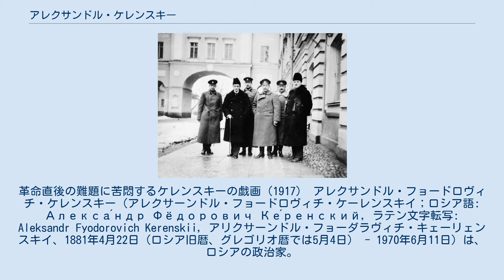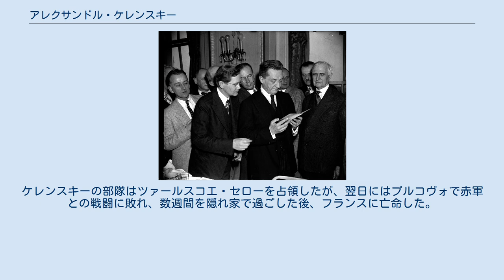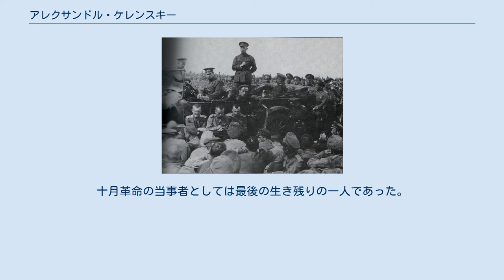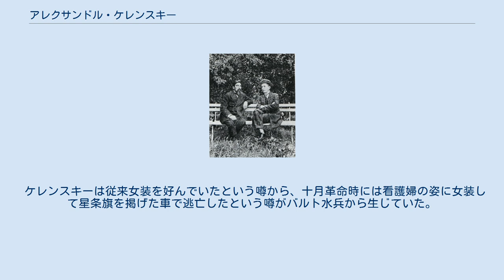アレクサンドル・ケレンスキー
ペトログラード・ソビエトの人物
革命直後の難題に苦悶するケレンスキーの戯画（1917） アレクサンドル・フョードロヴィチ・ケレンスキー（アレクサーンドル・フョードロヴィチ・ケーレンスキイ；ロシア語: Алекса́ндр Фёдорович Ке́ренский, ラテン文字転写: Aleksandr Fyodorovich Kerenskii, アリクサーンドル・フョーダラヴィチ・キェーリェンスキイ、1881年4月22日（ロシア旧暦、グレゴリオ暦では5月4日） - 1970年6月11日）は、ロシアの政治家。
ロシア革命の指導者の一人で、ロシア臨時政府大臣会議議長（首相）を務めた。
社会革命党党員、弁護士。
 ケレンスキー ロシア帝国のシンビルスク（現在のウリヤノフスク）に生まれる。
父フョードルはシンビルスク古典中高等学校の校長であったが、教師になる前はモスクワで商人をしていた。
母ナジェーダはカザン軍管区地形局長の父と元農奴の母との間に生まれた娘だった。
 シンビルスク古典中高等学校の生徒の中にはウラジーミル・ウリヤノフ（後のウラジーミル・レーニン）がおり、ケレンスキー家とウリヤノフ家は互いに親しかった。
1887年にレーニンの兄アレクサンドル・ウリヤノフがアレクサンドル3世暗殺計画の首謀者として処刑された際も、フョードルはレーニンを擁護していた。
 1889年に父が公立学校の監査官に任命され、ケレンスキーは父に連れられ任地のタシュケントに移った。
1899年にサンクトペテルブルク大学に入学し、歴史学と言語学を学び、翌1900年からは法学を専攻した。
1904年に法学の学位を取得し、同時期にロシア帝国軍将軍の娘オリガ・ルヴォヴナ・バラノフスカヤと結婚した。
サンクトペテルブルク大学卒業後は弁護士となり、ロシア第一革命の犠牲者遺族の法律顧問を務めナロードニキ運動に参加し、1904年末に武装組織の一員の嫌疑で投獄された。
ケレンスキーは彼らの弁護を通して世間から高い評判を得た。
 タヴリーダ宮殿の庭園でトゥルドーヴィキのメンバーと会うケレンスキー 1912年にトルドヴィキから出馬して第4ドゥーマに当選しており、また、ロシアの民主的変革を求める反君主制勢力のフリーメイソン方式の結社に参加した。
議会ではリベラル・反帝政的立場からニコライ2世と彼の内閣と対峙し、雄弁家として知られていた。
同年4月、東シベリアのレナ川流域の金鉱で労働者らが軍に射殺されたレナ虐殺事件が起こるとケレンスキーは調査委員会の委員長となり、改革派議員としてその名を知られるようになる。
 1916年11月2日開会のドゥーマでは、第一次世界大戦における東部戦線での相次ぐ敗退と、皇帝夫妻に取り入るグリゴリー・ラスプーチンへの批判を展開し、閣僚を「雇われ暗殺者」「臆病者」「卑劣なラスプーチンの言いなり」と弾劾した。
ケレンスキーはニコライ大公、ゲオルギー・リヴォフ、ミハイル・アレクセーエフと共に、ラスプーチンを重用するアレクサンドラ皇后をイギリス又はヤルタのリヴァディア宮殿に追放するようにニコライ2世に求めた。
また、ミハイル・ロジャンコ、エリザヴェータ大公妃、マリア皇太后、ヴィクトリア大公妃もラスプーチンの影響力を排除するように皇帝夫妻に圧力をかけたが、どちらの動きにも皇帝夫妻は応じなかった。
 1916年12月にラスプーチンはフェリックス・ユスポフに暗殺された。
翌1917年にロシア臨時政府司法大臣となったケレンスキーは、ツァールスコエ・セローのラスプーチンの墓を暴き地方に埋葬し直すように命令したが、運搬中のトラックが故障したため、遺体は路上で焼却された。
ケレンスキーは回顧録の中で、「ラスプーチンは『故郷のポクロフスコエ村に帰る』と脅してアレクサンドラをコントロールしていた」と主張している。
 二月革命 臨時委員会のメンバー（後列右から2人目がケレンスキー） 1917年3月8日（ユリウス暦2月23日）、ペトログラード（サンクトペテルブルク）におけるデモをきっかけに二月革命が開始されると、改革派議員の有力者と目されていたケレンスキーはロシア国会臨時委員会の委員に選出され、同時にペトログラード・ソヴィエトの副議長に任命された。
3月16日（ユリウス暦3月3日）に臨時政府が樹立されると司...